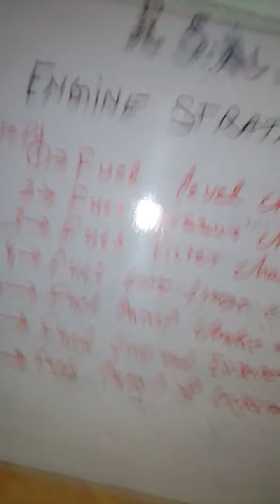Engine starting problem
Car engine starting problem